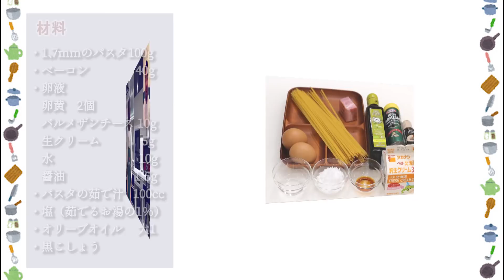【ミシュランシェフ降臨】家で極上カルボナーラを料理実況してみた【赤髪のとも】stayhome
僕が美味しそうと思ったレシピを、視聴者の皆さんに楽しく紹介していくコンテンツです。

☆☆☆鳥羽シェフSNS情報☆☆☆

・1.7mmのパスタ　　100g
・ベーコン　40g
・卵液
　卵黄　2個
　クラフトパルメザンチーズ　10g
　生クリーム　5g
    水10g
　醤油　1.5g
・パスタの茹で汁　100cc

▶つくりかた
1) 卵液の材料を、混ぜ合わせます。

2) お湯を沸かし、湯量の1%量の塩を入れ、パスタを茹ではじめます。

3) フライパンにオリーブオイルをひき、ベーコンを炒めます。
　両面に焼き色がつくくらい炒めたら、油を8割ほど捨てます。

4) 炒めたベーコンにパスタの茹で汁を加え、火を止めます。
　ゴムベラでフライパンについた旨味をこそげとりながら混ぜていきます。

5) 茹で上がったパスタを入れ、ベーコンの旨味をパスタと合わせていきます。
　このひと手間が大切なので、焦らずゆっくり混ぜましょう。

6) パスタの上に卵液を乗せ、火をつけてゴムベラを使い優しく混ぜます。
　卵が固まり始めたら火から外して、濃度をチェックします。
　フライパンを斜めにして、ゴムベラで卵液をこそぎ、少し遅れて流れてくるくらいなら完成です。
　すぐ流れてくるようなら、もう少し火にかけて優しく混ぜてください。
　(動画をご覧いただき、完成状態をイメージしてから作業を始めることをお勧めします)

▶調理ポイント
・卵液に醤油を加えることで香りを出すことができます。
・卵液に水を加えるのは、フライパンに入れたときに中の水分濃度と同じくらいにするため。
　これにより卵がダマになりにくくなります。
・パスタの茹で時間は袋に表示されている茹で時間より1分程度短くし、固めに茹でます。
・ベーコンを炒めるときはあまり動かさないことが大事です。
・炒めるときは菜箸やトングではなく、ゴムベラを使います。
　フライパンにこびりついた旨味をこそげとったり、卵液を優しく全体に回すことができます。
・卵液を入れる前にベーコンの旨味をパスタに吸わせるようにしっかり合わせます。

☆☆☆料理を教えてくれるシェフ様募集応募フォーム☆☆☆

★メインのゲーム実況チャンネルもよろしくお願いします！★